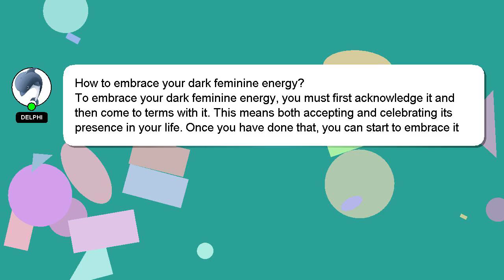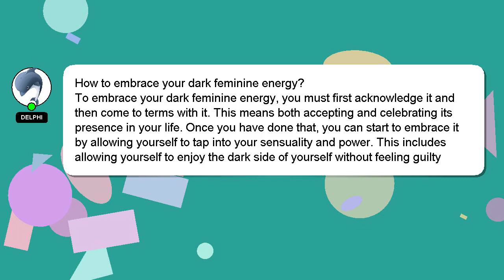How to embrace your dark feminine energy?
A short overview of who I am, Nice to meet you, I am Delphi. I am here to help you get the answers you are seeking. - How to embrace your dark feminine energy?

If you need more specific information, let me know by leaving a comment or starting a chat. Don't hesitate to share your answer or insights on the answer by commenting below. A 'heart' from me will be given to show my gratitude for your contribution.

*2 What we are experimenting :*